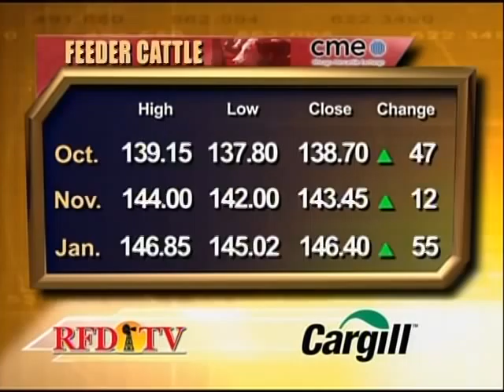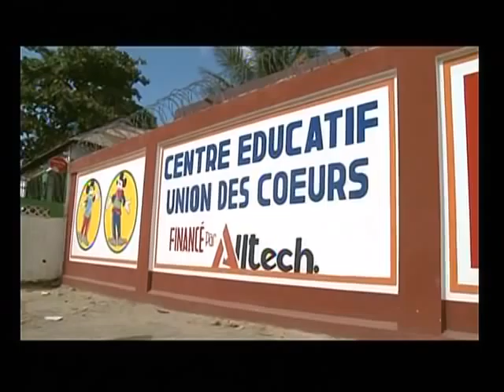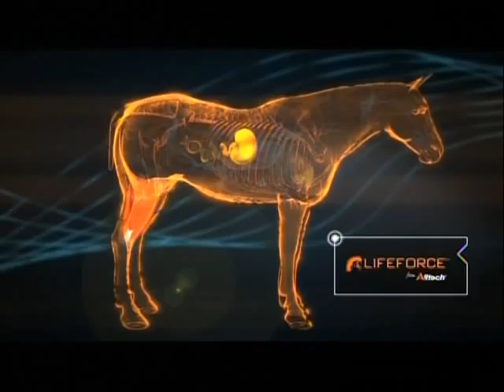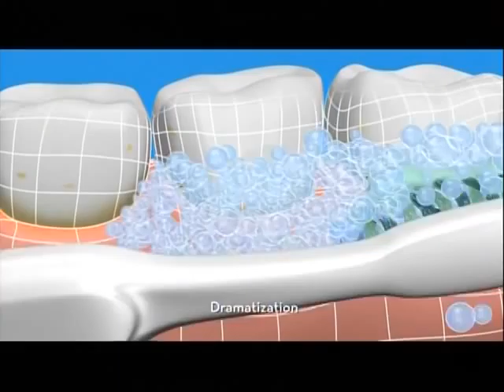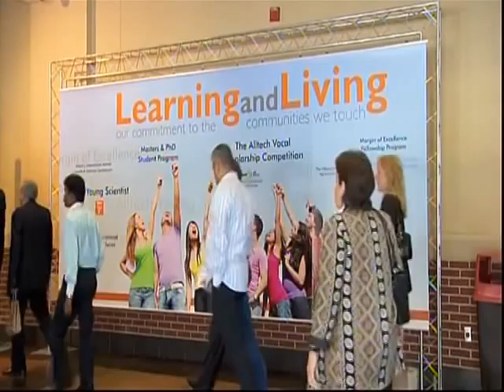RFD TV Live- Alltech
Mark Lyons and Elizabeth Bagby on RFD-TV Live Thursday October 13, 2011.